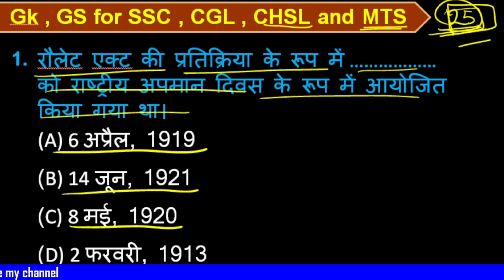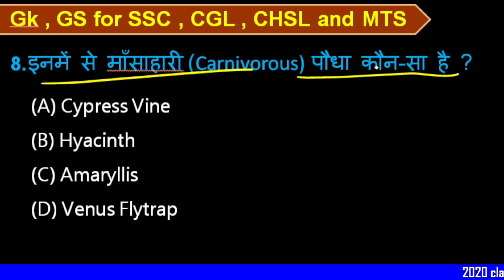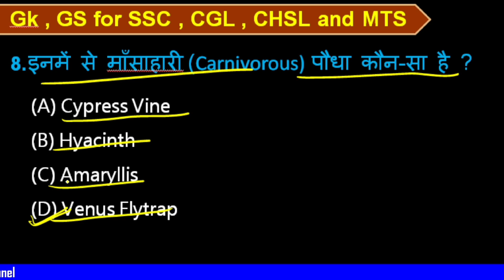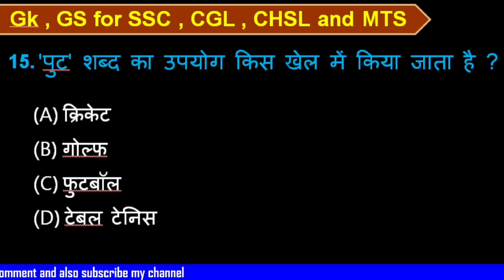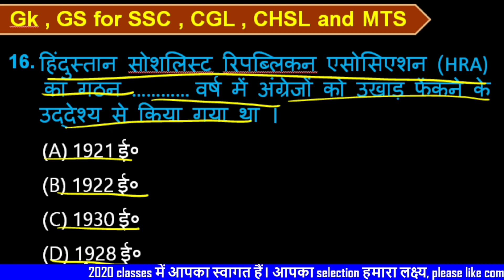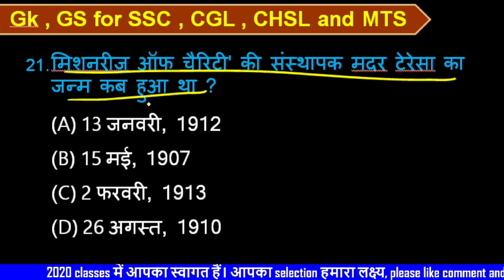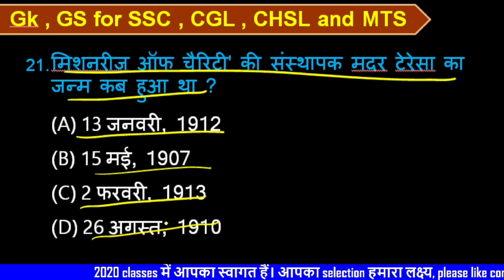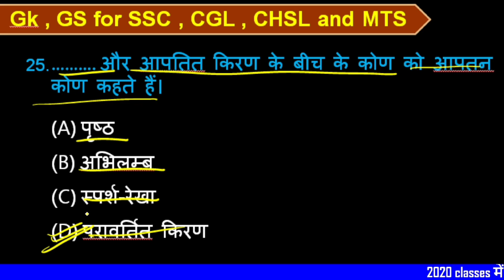🙏SSC CGL/CHSL 2024 l Most Important GK/GS Questions ll CHSL important questions 🙏